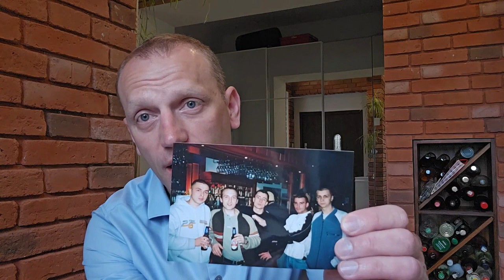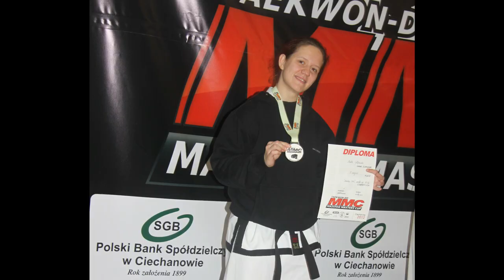VLOG nr 1 | Pierwszy klubowy Vlog | Historia klubu Bastion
Przedstawiamy historię klubu Bastion, która trwa już 20 lat. Trener Waldemar Misiak opowiada najważniejsze wydarzenia i wspomina osoby, które miały istotny wpływ na działalność klubu. Jak na spowiedzi, ujawnia wszystkie fakty. Niestety pamięć bywa zawodna, więc jeśli byliście częścią tej historii i chcecie coś dodać lub wyjaśnić do zapraszamy do komentowania.
We vlogu umieszczone zostały archiwalne materiały, wygrzebane z najstarszego regału, z najniższej szuflady, z samego spodu. Zapraszamy do oglądania. :)